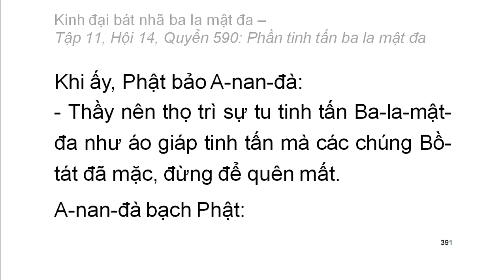600 quyển Kinh Đại Bát Nhã Ba La Mật Đa: Quyển .../600 (tiếp) (đọc lần 2) (rất hay)